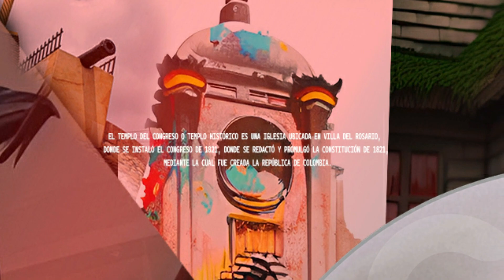Andru, Dokla, Dalton / Una noche (Visualizer Oficial)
LA PERLA DEL NORTE es el flow y el ritmo urbano de Cúcuta.

2023 DINASTÍA INC x ERP x MONSTER INK x Krig